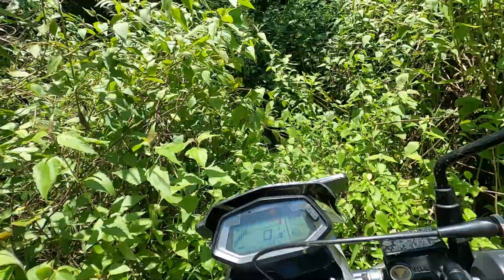Bijan Bari, karmatar, Darjeeling off-road trails